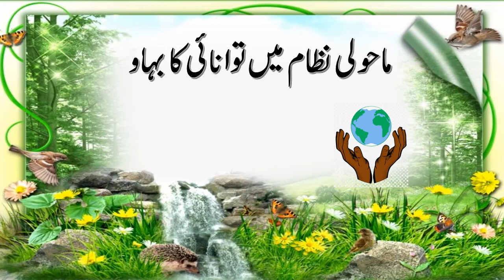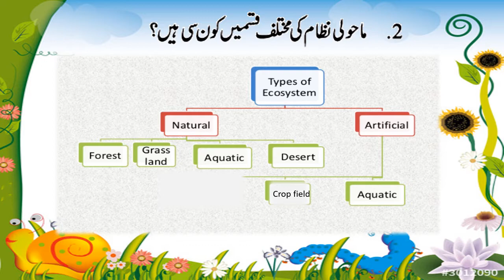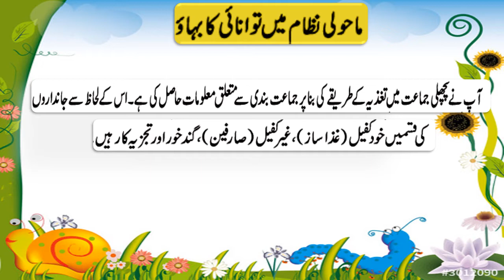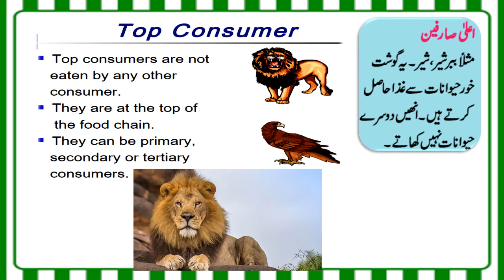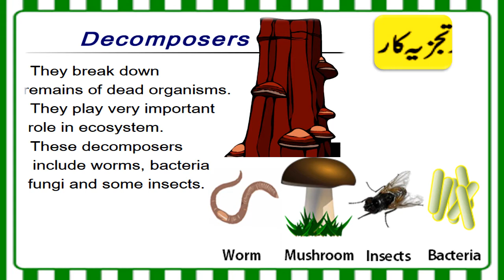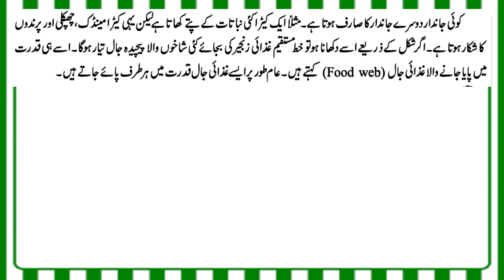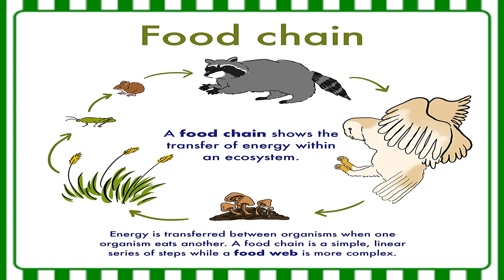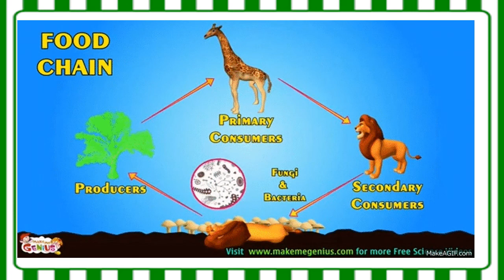Std 9/Science/chapter 7/Energy flow in eco system/Maholi nizam me tawanai ka bahao/in Urdu/semi Eng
Bal bharti books
Maharashtra board
Std 9
Science
Chapter 7
Part 1
Energy flow in eco system
Maholi nizam me tawanai ka bahao

In Urdu
Semi English
Hindi

For
Urdu medium students
Semi English medium students

By
Zarin saba shaikh
Teacher
At Mcgm Virtual class Mumbai